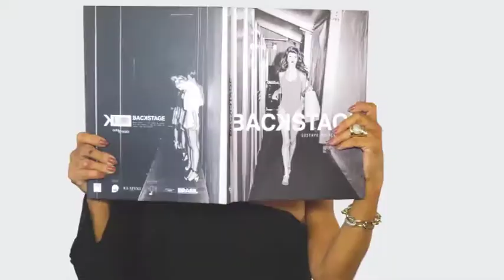JOSELAINE BRUNO 22/07/18